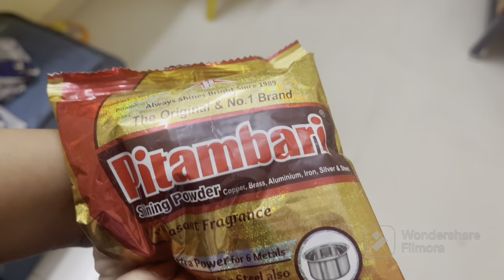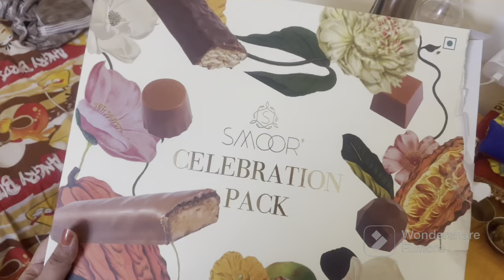Office and krishna seva ek saath kaise kare?॥ ऑफिस भक्ति/सेवा एकसाथ कैसे करे?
Krishna ki seva kaise karen
krishna morning routine
Subha ki seva
Raat ki seva
Subha se leke raat tak ki dinchariya
Krishna ki seva  kaise karte hain
Krishna ki seva kaise ki jaati hai
radha Krishna ki seva
bhakti mein kaise man lagaye
bhakti mein kaise bante hain
Krishna shringar at home
ladoo gopal garmi dinchariya
laddu gopal ki dress
laddu gopal bedsheet
ladoo gopal shringar
laddu gopal ki aarti
laddu gopal seva niyam
tilak kaise lagate hain
Krishna tilak kaise banate hai
Periods me pooja kaise kare
Periods me puja kaise kiya jata hai
Periods me laddu gopal ki seva kaise kare
Hostel me periods ke samaye kaise laddu gopal ki seva kare
Ladoo gopal ko kaise karwaye snaan
Snaan karwate hue bhajan
Janmastami song
Janmastami shopping
Janmastami seva
Janmastavi pooja